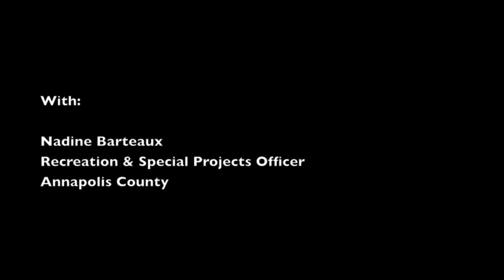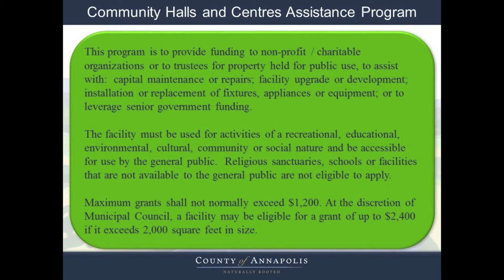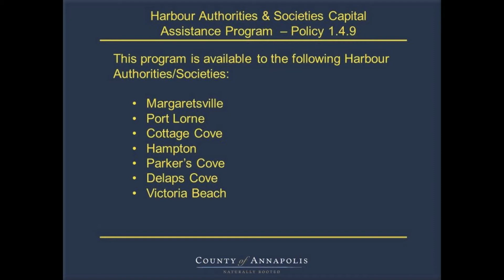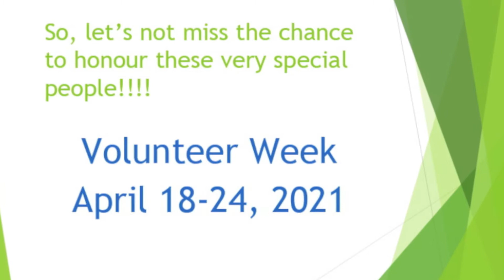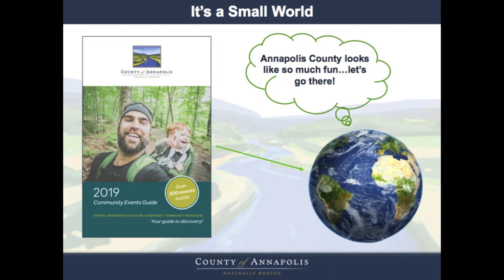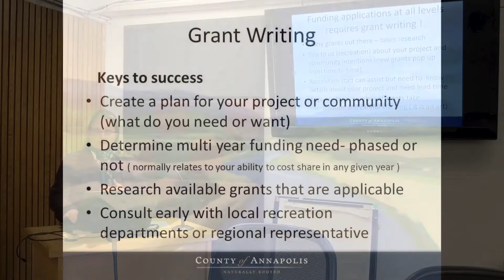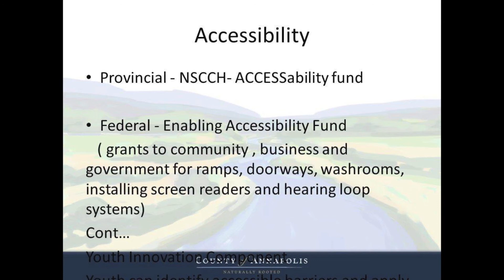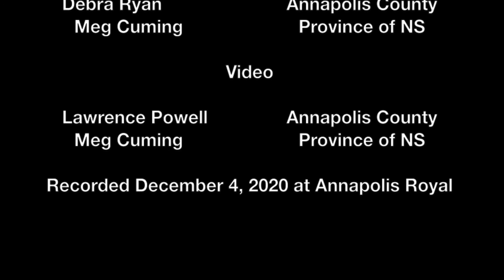Community Grants Annapolis County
This video details the many grants available to community groups within Annapolis County.